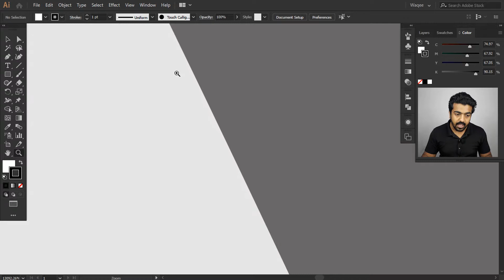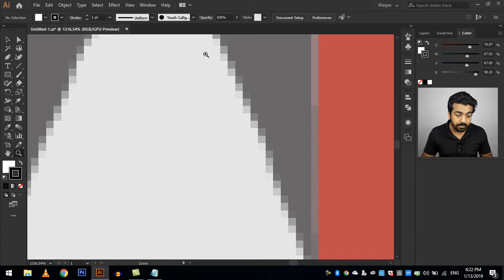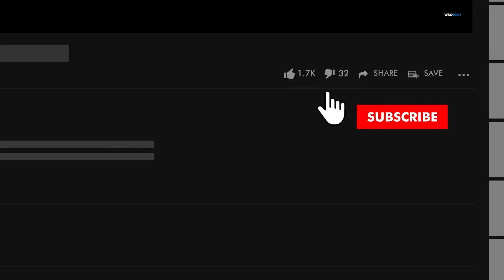Master Adobe Illustrator | Understanding Vector & Raster - Class # 2 | Hindi/Urdu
Master Adobe Illustrator | Understanding Vector & Raster is the 2nd class of our course. Understanding Vector and Raster are very important because it will make us to decide whether we need to make design on Raster graphics or in Vector graphic.
This video is very easy to understand and also in Hindi and Urdu language so you can understand better.
Make sure to follow us with our Master Adobe Illustrator course where we start from beginners and achieve the master level.
This course will also teach you some theoretical graphic design skills so you make great progress in this field.

Follow me on These Social Sites